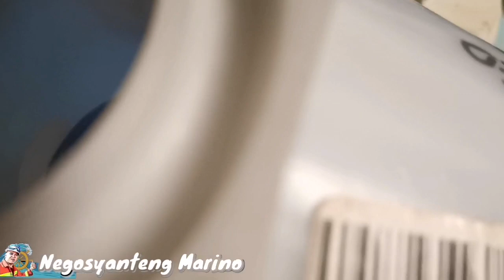Toilet Vacuum system sa Barko